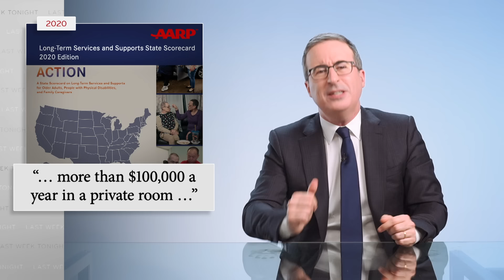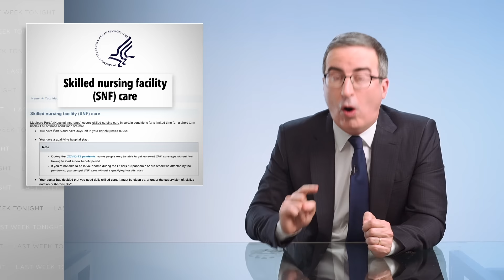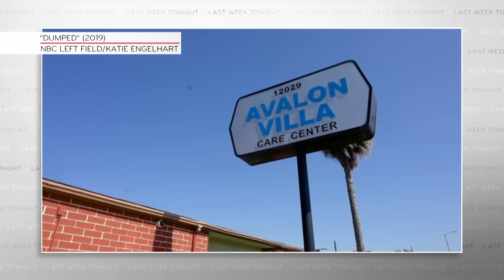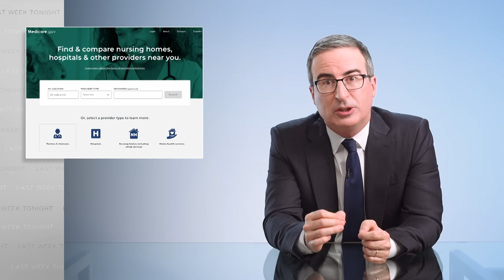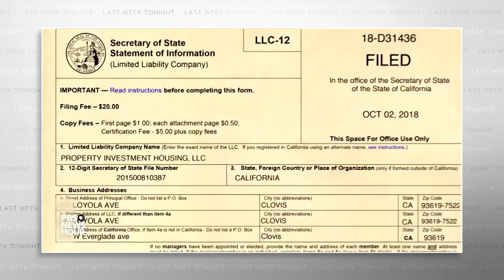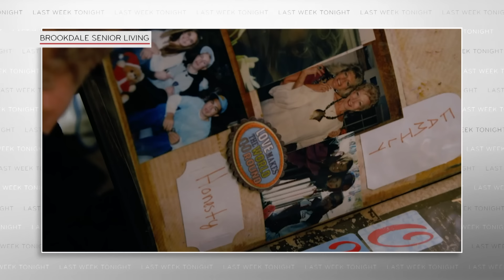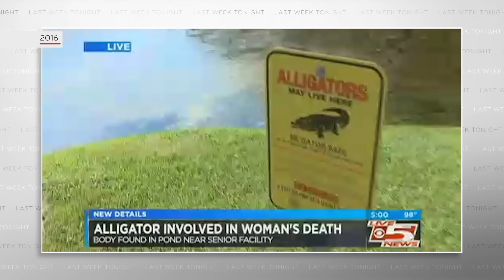Long-Term Care: Last Week Tonight with John Oliver (HBO)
John Oliver explains the industry behind nursing homes and assisted living facilities, and why long-term care needs fixing.